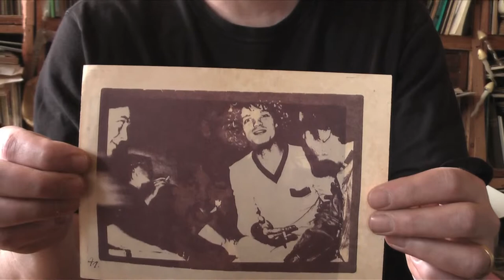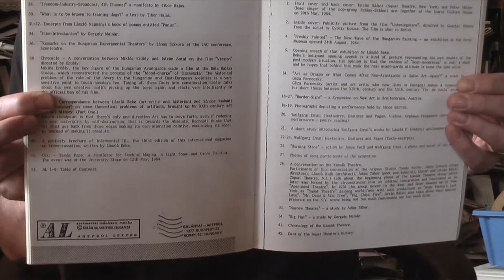téma / subject: Galántai70 - John P. Jacob